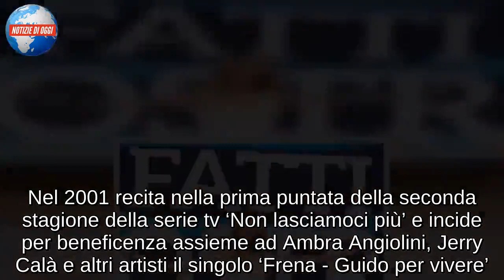Adriana Volpe: età, altezza, peso, marito, figlia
Adriana Volpe è una conduttrice tv, attrice ed ex modella. Nata a Trento, dopo il diploma conseguito al liceo scientifico si è trasferita a Roma dove inizia subito la carriera di modella. Il debutto sul piccolo schermo avviene nel 1993 quando viene scelta dalla Rai per il ruolo di valletta in ‘Scommettiamo che…?’ con Fabrizio Frizzi e Milly Carlucci. Per tre anni, dal 1996 al 1999, ha anche condotto su TMC 2 ‘The Lion Trophy Show’. Il rientro in casa Rai è datato 1999, quando le viene affidata la trasmissione del fine settimana ‘Mezzogiorno in famiglia’ che conduce per 10 anni, fino al 2009.

Nel 2001 recita nella prima puntata della seconda stagione della serie tv ‘Non lasciamoci più’ e incide per beneficenza assieme ad Ambra Angiolini, Jerry Calà e altri artisti il singolo ‘Frena - Guido per vivere’. Nel 2004 posa per un calendario sexy per il settimanale Panorama e si iscrive all’Albo dei giornalisti. Nel 2009, poi, Adriana Volpe approda ai ‘I Fatti vostri’, la trasmissione in onda ogni mattina dal lunedì al venerdì su Rai2 con Giancarlo Magalli e Marcello Cirillo.
Lascia definitivamente ‘I Fatti Vostri’ nel 2017. Dopo anni, nel 2016 Adriana Volpe torna nelle sale cinematografiche prendendo parte al film francese ‘Teen Star Academy’, diretto da Cristian Scardigno e presentato in anteprima al "Marché du Film" del Festival di Cannes. Inoltre prende parte con un cameo alla pellicola ‘My Father Jack’ diretta da Tonino Zangrandi. Nel 2017 incide assieme al cantautore Marco Santilli il brano ‘Un messaggio per te’, pubblicato come singolo e accompagnato da un video musicale.
Nello stesso anno torna a ‘Mezzogiorno in Famiglia’ con Massimiliano Ossini e Sergio Friscia. L’estate 2018 Adriana Volpe presenta ‘Profumo d’estate’, format originale in tre puntate che la vede debuttare come autrice e sperimentare dunque "l'emozione della scrittura" che da tempo voleva provare.
Sempre nel 2018 prende parte alla settima edizione del reality ‘Pechino Express’, condotto da Costantino Della Gherardesca, in coppia con Marcello Cirillo. Una nuova sfida per la showgirl, che in passato aveva già partecipato al talent condotto da Milly Carlucci ‘Notti sul ghiaccio’. Insomma, dai tempi dell’esordio, da giovanissima, come modella Adriana Volpe non si è più fermata. Adriana, che è nata il 31 maggio 1973, sotto il segno zodiacale dei Gemelli è alta un metro e settantasette centimetri e pesa circa cinquantacinque chili, nel 2012 si è anche laureata in Lettere all’università degli studi E-Campus.
La vita privata? Adriana Volpe è stata sposata quattro mesi, nel 2000, con Chicco Cangini. Nel 2008 è poi diventata la moglie di Roberto Parli, ticinese ma residente a Montecarlo, è un imprenditore nel settore immobiliare. Titolare dell'agenzia House & Co., si occupa di affitti e vendite di immobili in Costa Azzurra. Adriana Volpe e Roberto Parli sono genitori di Gisele: è nata nel 2011 e somiglia molto al papà, come fanno notare i follower di Instagram di Adriana sotto alle foto c